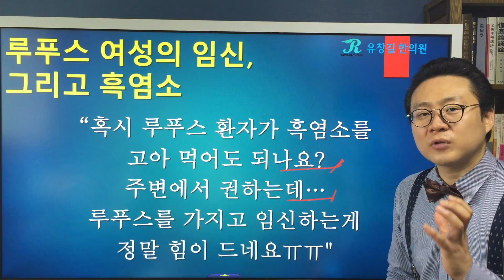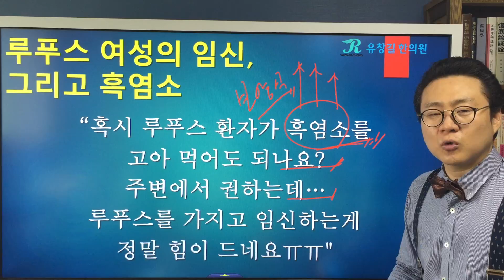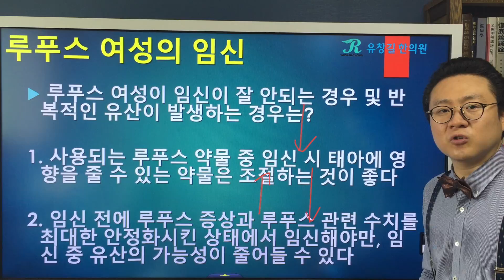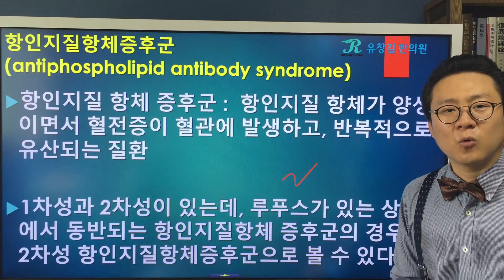루푸스(Lupus) 여성의 임신과 흑염소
Systemic Lupus Erythematosus(SLE)
루푸스 투병중이신 여성분들 중에서 루푸스의 특수한 질병 특징으로 인해 임신과 출산에 어려움을 겪으시는 경우가 종종 있습니다.
임신에 어려움을 겪다보면 주변에서 여러가지 좋다고 하는 음식이나 민간요법을 권하기도 하는데 루푸스라는 자가면역질환의 특성을 전혀 모르시기 때문에 무심코 선의로 권한 건강식품이나 민간요법이 루푸스 투병중이신 분께는 치명적으로 해를 끼칠 수 있는 경우가 있기 때문에 매우 주의해야합니다.
오늘은 루푸스 투병중에 임신에 어려움을 겪고 계시면서 주변에서 흑염소를 권해주셔서 고민중이신 분의 질문을 류마지기 유창길원장님과 함께 보면서 루푸스 여성의 임신과 루푸스에 흑염소가 도움이 될지에 대해서 알아보도록 하겠습니다.